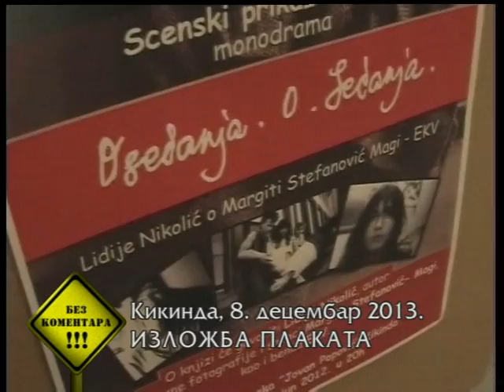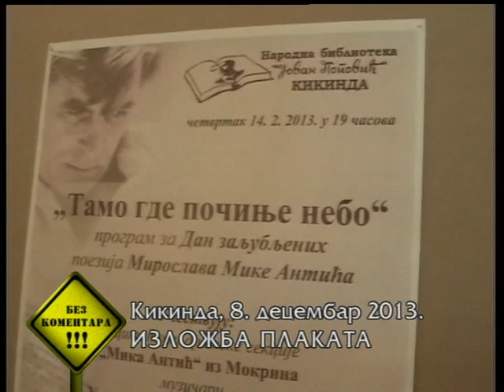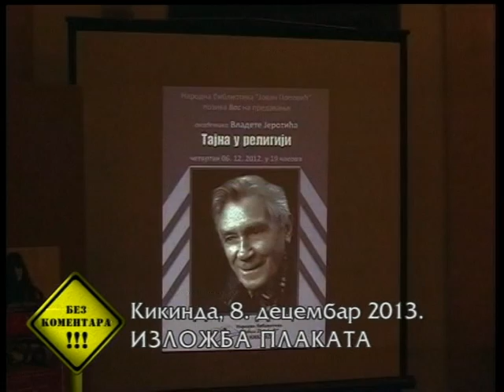Bez komentara RTS 08.12.2013.